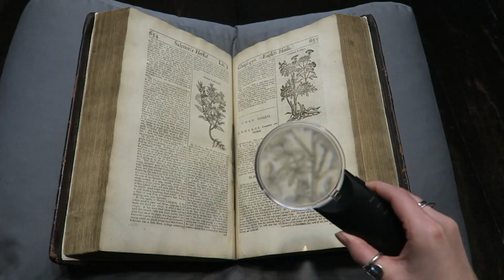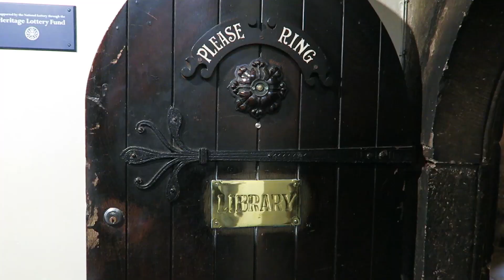Chetham's Library - Britain's Oldest Public Library! in Manchester, UK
This was my second visit to Chetham's Library in Manchester, England - the oldest surviving public library in Britain. It does not cease to amaze! The tour is about 1 hour long and it is PACKED with info.

At the library they also occasionally do concerts, and you can schedule in times to look at particular books. They continue to add to their collection, so there are always new things to see!